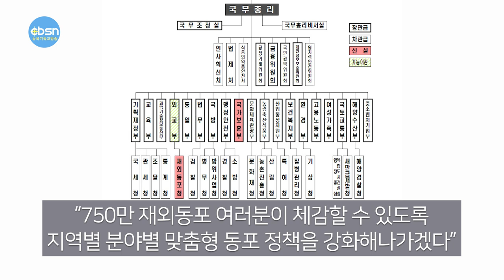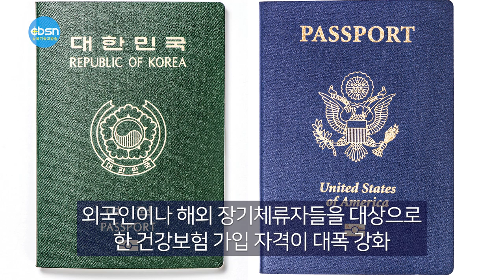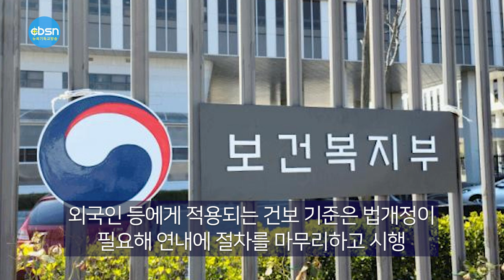뉴욕기독교방송종합뉴스 2023년 3월 3일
(주요뉴스)

▶윤대통령 ‘재외동포청’ 신설 법안 서명
▶‘뉴욕한인회장선거 무효’ 공식 발표
▶시민권자 건보 가입 입국 후 6개월
▶퀸즈장로교회 설립 49주년 기념예배

(기사본문)

재외동포청 신설 및 보훈부 승격 등 조항을 담은 한국 정부조직법 개정안이 한국 국회를 통과한 가운데 윤석열 대통령이 이례적으로 법안 서명식을 갖고 재외동포 정책의 중요성을 강조했다.

윤 대통령은 한국시간 2일 용산 대통령실에서 가진 서명식에서 재외동포청 설치가 대선과 해외 순방 과정에서 재외 한인들을 만날 때마다 했던 약속이라며 “750만 재외동포 여러분이 체감할 수 있도록 지역별 분야별 맞춤형 동포 정책을 강화해나가겠다”고 말했다.

진강 후보와 김광석 후보가 제38대 뉴욕한인회장선거를 무효화하고 회칙을 개정해 선거를 다시 치르기로 합의했다.

찰스 윤 뉴욕한인회장과 진강 후보, 김광석 후보는 1일 뉴욕한인회관에서 3자 회동을 갖고, 이같은 내용에 합의한 뒤 기자회견을 통해 공식 발표했다.

이번 합의를 중재한 윤 회장은 “이번 선거가 한인회장 선출 선거가 아닌 회칙 내용을 놓고 갈등을 빚는 선거가 되면서 한인사회의 분열이 극에 달해 한인사회의 화합을 위해 결단을 내리게 됐다”며 “이에 따라 한인사회가 원하는 회칙을 다시 만들어 선거를 다시 치르기로 김 후보, 강 후보가 함께 합의했다”고 밝혔다.

특히 윤 회장은 400명 정도 들어갈 수 있는 정기총회 장소에 500명 이상이 몰릴 것으로 예상되면서 안전에 대한 우려가 커지면서 한인사회 화합을 위해 회장 자격으로 정기총회를 취소하게 됐다고 덧붙였다.

김광석 후보는 “화합은 한인사회에서 가장 중요하다. 이번 어려움을 통해 한인사회가 한 단계 더 발전할 수 있는 계기가 되길 바란다”며 “문제의 근원이 된 회칙을 철저하게 검토, 개정한 후 선거가 치려진다면 오히려 화가 복이 될 것이다. 적어도 금년 말까지는 기간을 갖고 충분히 준비해 진행됐으면 하는 바람”이라고 밝혔다.

진 강 후보는 “그동안 우리 선거대책위원회는 법과 회칙, 선거관리위원회의 결정을 모두 따랐다”며 “그럼에도 불구하고 한인 커뮤니티의 화합과 단합을 위해 정기총회 연기를 받아들이기로 결정했다. 이는 한인 1세와 2세를 통합, 미래로 함께 나가는 한인사회를 만들겠다는 출마의 변에 따른 것”이라고 말했다.

이날 발표된 합의안에 따르면 38대 뉴욕한인회장선거는 이날 즉각 전면 무효화되고, 논란이 돼 왔던 회칙 개정에 착수하게 된다. 이에 따라 진강 후보에 대한 신임투표가 예정됐던 4일 정기총회와 2일로 예정된 김광석 후보 측의 시민법정은 취소됐으며, 선거관리위원회도 자동 해체된다.

또한 회칙 개정이 마무리되면 새롭게 출마 후보를 등록받아 선거를 치르겠다는 계획이다.

윤 회장은 조만간 이사회를 개최해 현재 공석인 임시 이사장을 선임하고, 회칙 개정 위원을 충원, 곧바로 불합리한 회칙 조항에 대한 개정에 나설 예정이다.

특히 이번 회칙개정에서는 진강 후보 측과 김광석 후보 측을 포함, 한인사회 각계각층의 의견을 최대한 수용해 현시대에 맞는 새로운 회칙을 만들어내겠다는 구상이다.

회칙 개정 및 선거 마무리는 오는 4월말 임기가 끝나는 37대 뉴욕한인회에서는 불가능한 상황이다.

이와관련 뉴욕한인회 일각에서는 찰스 윤 회장의 임기를 연장하는 방법 등을 통해 회칙 개정과 선거를 마무리하는 방안이 논의 중인 것으로 알려졌다.

▲ 영주권·시민권자 건보 가입하려면 한국 입국 후 6개월 지나야

앞으로 한인 영주권자와 시민권자들이 한국 건강보험에 가입하려면 한국 입국 후 6개월이 지나야 가능해진다. 한국 보건복지부는 지난달 28일 열린 건강보험정책심의위원회에서 이같은 내용을 포함한 건강보험 지속가능성 제고 방안을 확정했다고 밝혔다.

이에 따르면 외국인이나 해외 장기체류자들을 대상으로 한 건강보험 가입 자격이 대폭 강화된다.

현재는 미 시민권자 등 외국인의 경우 즉시 피부양자(직장 가입자 밑에 등재돼 건보 적용을 받는 사람)가 될 수 있는데, 입국 후 6개월이 지나야 건보 적용을 받도록 기준을 강화한다.

아울러 한국 국적자이지만 해외에 장기체류 중인 영주권자도 입국 후 6개월이 지나야 건보 가입이 가능해지는 것으로 바뀐다. 다만 장기 해외체류자 중 유학생이나 주재원 등 비영주권자는 현재와 동일하게 입국 즉시 건강보험을 이용할 수 있도록 예외 규정이 마련된다.

또 외래 진료를 받을 때 건강보험 자격을 도용한 사례에 대해 그동안 적발되면 환수액이 부정수급액의 1배였으나 이를 5배로 증액한다.

한국 정부는 외국인 등에게 적용되는 건보 기준은 법개정이 필요해 연내에 절차를 마무리하고 시행한다는 방침이다.

한국 정부는 이 같은 방침에 대해 건강보험 재정 악화를 막기 위해 보험 적용에 필수 체류기간(6개월)을 규정, 의료 목적 입국을 방지하는 목적이라고 밝혔다. 외국인의 피부양자나 오랜 기간 해외에 머물던 국외 영주권자가 고액 진료를 받는 무임승차를 막기 위한 것이라는 설명이다.

퀸즈장로교회(담임 김성국목사)는 2월 26일 (주일) 오후 4시 교회 설립 49주년 기념예배와 희년 선포식을 가졌다.

담임 김성국 목사는 “교회 설립 49주년을 맞게 하신 하나님의 은혜에 감사와 찬양과 영광을 올려 드린다”며 “한결 같이 교회를 위해 헌신해 주신 각 회중 모든 성도님들께 감사드린다”고 인사했다.

참석한 회중들은 '하나님이 주신 자유와 기쁨을 누리며 새로운 미래로 전진합시다'란 김성국 목사의 희년선포 후에 모두 일어나 춤을 추며 찬양했다.

KAPC 총회장 홍귀표 목사는 출애굽기 17장 1-7절을 인용한 ‘반석에서 나온 물’이란 제목의 말씀을 통해 “하나님은 고난을 통해 우리의 믿음을 연단하신다. 그러기에 시련은 불신자에게는 상처를 남겨지지만 믿는 자들에게는 유익과 은혜가 된다”고 전했다.

이날 이무근 장로와 임정 장로의 장로 은퇴식, 하수열 권사와 박연자 권사의 명예권사 추대, 정길표 선교사와 정경애 선교사의 평신도 선교사 임명, 이규성 원로장로와 허경화 원로장로에게 공로패 증정 등의 순서를 가졌다.

KAPC 총무 김성일 목사는 격려사를 통해 “리타이어는 타이어를 바꿔 끼어 다시 달리는 것이니 열심히 또 달려 나가시기를 바란다"며 "기도로 섬기고 사랑하고 대접하고 봉사하길 바란다"고 격려했다.

3월 3일(금) 뉴욕기독교방송 CBSN 종합뉴스 지금까지 제작 김기훈, 진행에 이동은입니다. 시청해주신 여러분 대단히 감사합니다. 이 프로그램은 기적의 이온칼슘 활성제 마라내츄럴 SAC칼슘이 후원합니다. 자세한 칼슘 정보는 유튜브에서 'SAC칼슘'을 검색하시면 됩니다.